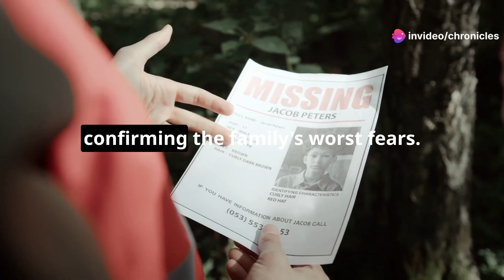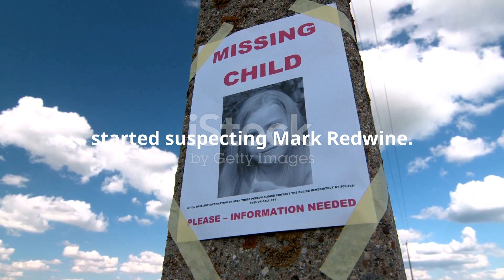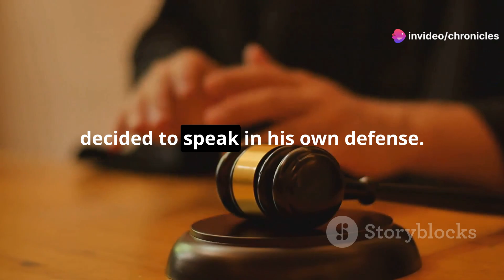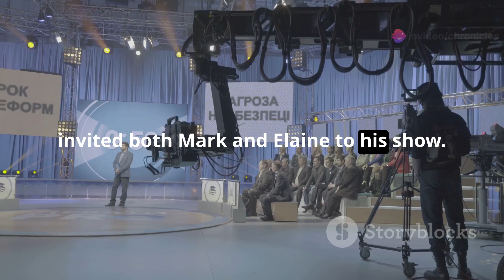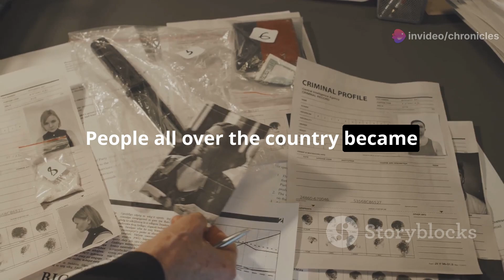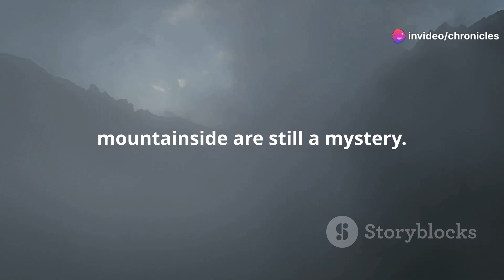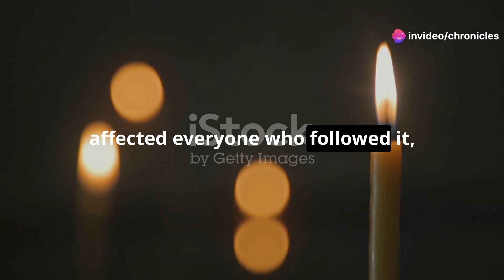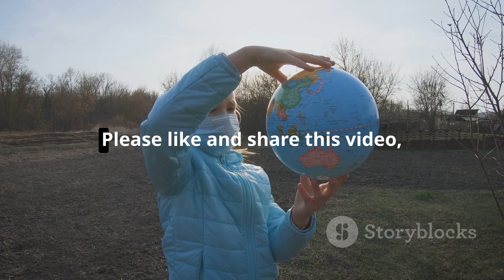Dr. Phil Screams At Killer Dad On TV | The Disturbing Case of Dylan Redwine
Dr. Phil's Explosive Confrontation: The Dylan Redwine Case Unveiled by Chronicles's Workspace

OUTLINE:

00:00:00 A Family Torn Apart
00:00:56 Whispers and Suspicions
00:01:41 The Testimony That Shocked a Nation
00:02:24 A Father's Defense, A Mother's Fury
00:03:02 Dr. Phil Enters the Fray
00:03:56 Body Language and Verbal Cues
00:04:37 The Power of Televised Justice
00:05:25 The Verdict and Its Aftermath
00:06:15 The Enduring Mystery of Dylan Redwine
00:07:01 A Mother's Fight for Justice